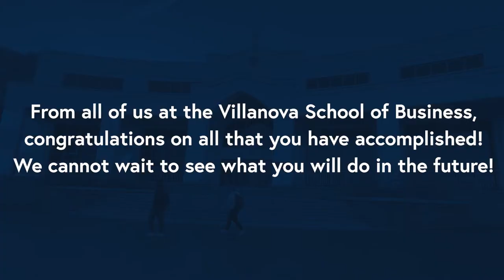Class of 2021 Graduation Video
The Villanova School of Business would like to say congratulations to the Class of 2021 for graduating. We are truly proud to now call each student an alum and look forward to all that they will do in the future.